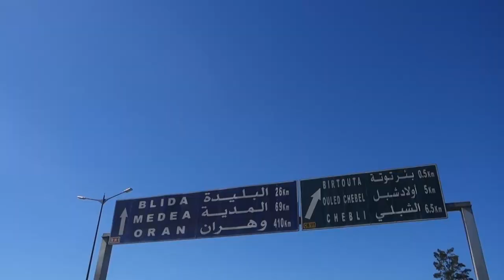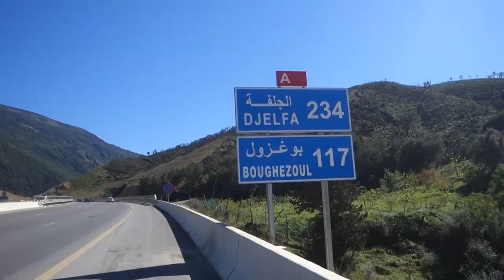DZairTrip vlog 2 - قررت بأن أسافر بالدراجة في الجزائر